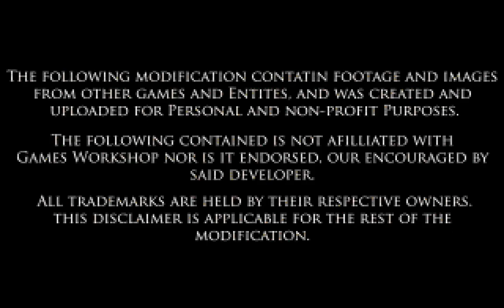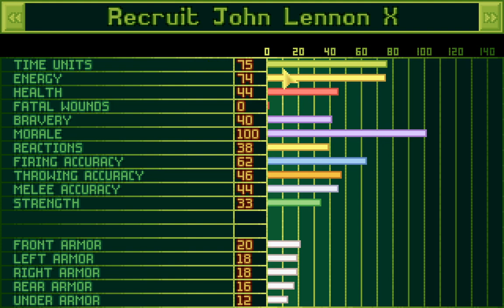OpenXcom WH40k Mod LP 119: Fort Anhur Resurrected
For the first time since the original base's destruction, the new Fort Anhur is staffed with a full fighting crew of the Regiment's finest. The freshly minted strike team participates in their inaugural mission against the Devotees of Tzeentch.